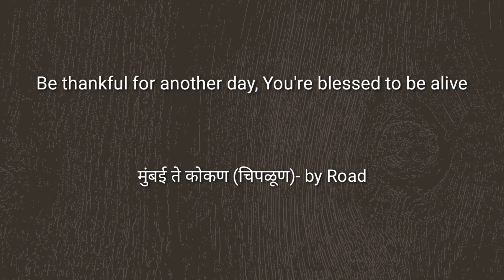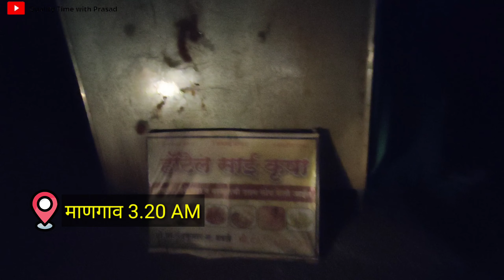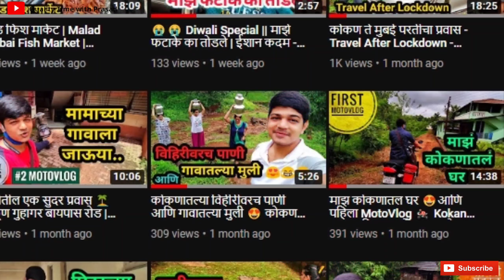मी निघालो गावी 🤠 मुंबई ते कोकण प्रवास 😍 Mumbai to Konkan Travel by Road | Mumbai Goa Highway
मित्रांनो, अचानक नाही पण काही दिवसांपूर्वी पासून गावी जायचा plan होता. 3 महिन्यांपूर्वी आपण गावी गेलो होतो तेव्हा चिपळूण ला नवीन घर घेतलं होतं तर त्याच्याच काही कामानिमित्ताने आज आपण पुन्हा गावी जातोय. विचार आहे एक ते दीड महिना गावी राहायचं आणि कोकणातल्या ज्या गोष्टी explore करायच्या बाकी आहेत त्या गोष्टींचा vlog बनवून तुमच्यापर्यंत पोहोचवायचा 😃

गावी जाऊन आपण राहणार आहोत नवीन घरी, तर नवीन घराची साफ सफाई किंवा तयारी या सर्व गोष्टी बाकी आहेत. तर ते सर्व आपण बघूच पण आज आपण जातोय Ertiga गाडीने कारण सामान बरंच आहे. आपण निघतोय रात्री 11.30 च्या दरम्यान, तर बघू हा प्रवास आपला कसा होतो आणि आपण किती वाजता पोहोचतोय.

एक विनंती 🙏
घरातून निघाल्यावर काही अंतरावर Western Express Highway वर जवळपास 8 accident झाले 🔴
मित्रांनो, नेहमी गाडी चालवताना प्रत्येकाने काळजी घेणं तितकेच गरजेचं आहे. मग ती 2 wheeler आहे किंवा 4 wheeler.

@Quality Time with Prasad
काळजी घ्या..🙏

मला Facebook आणि Instagram वर संपर्क करण्यासाठी खाली दिलेल्या लिंक वर क्लिक करा👇